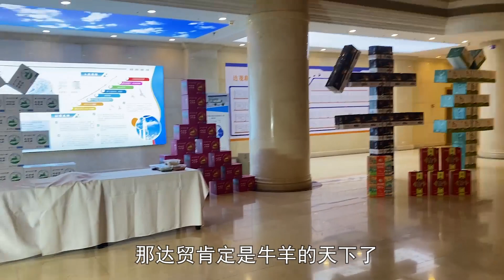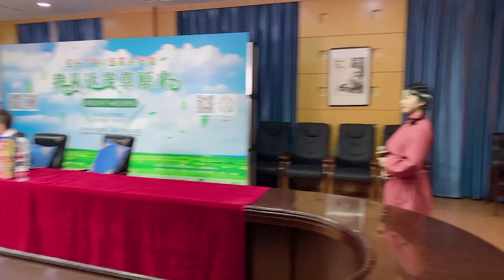【牧牧】123 内蒙姑娘带侄女助力家乡直播,播到凌晨不嫌累,热泪盈眶定下新目标